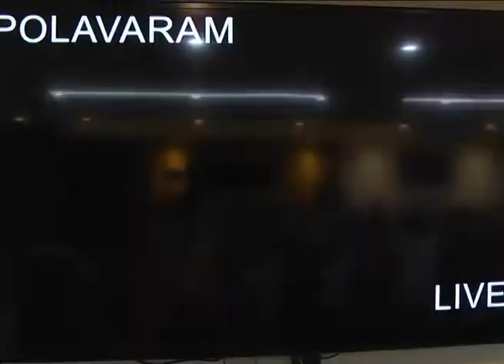REVIEW MEETING ON POLAVARAM & OTHER PROJECTS BY AP CM AT SECRETARIAT ON 18062018